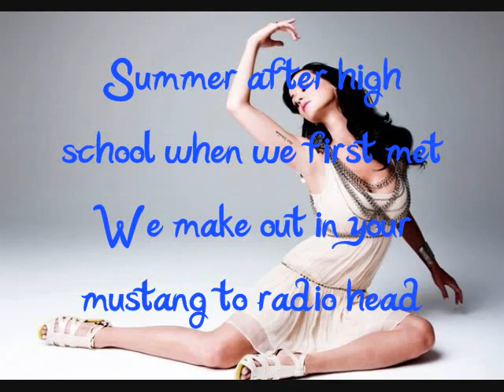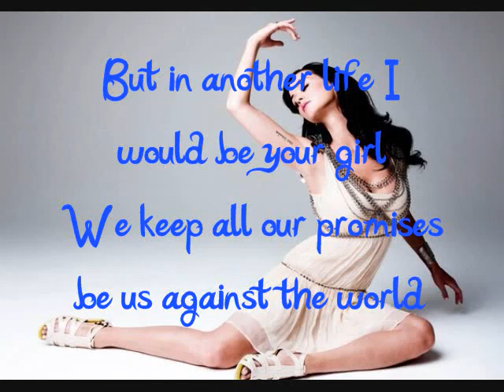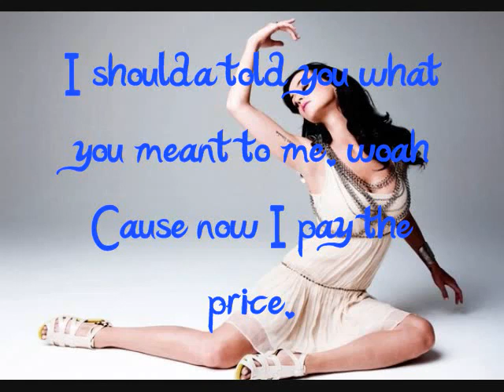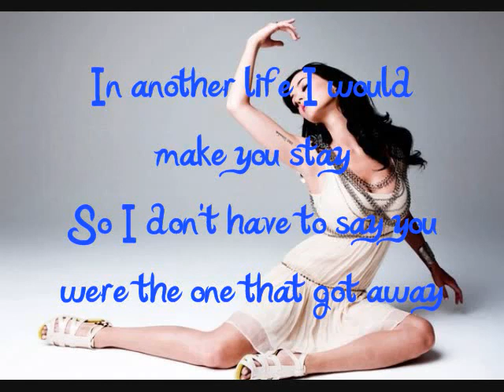katy perry the one that got away w lyrics